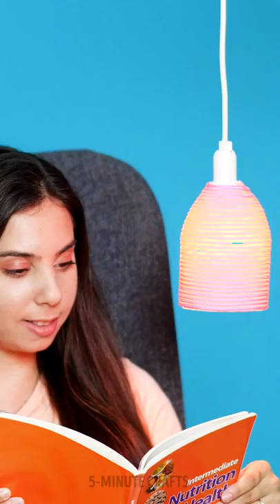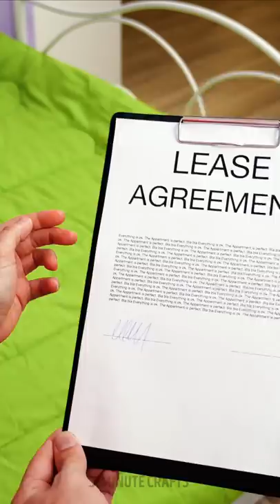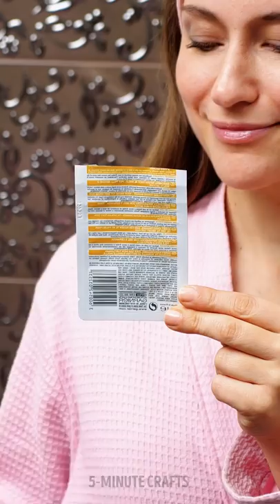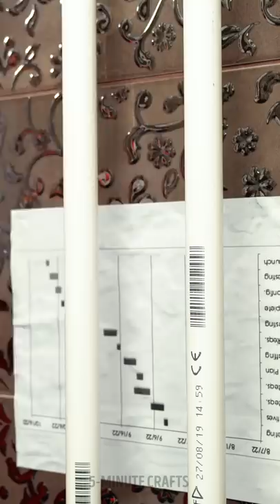30 CRAZY AND WEIRD INDIAN JUGAAD LIFE HACKS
Timestamps

00:01 Jugaad hacks you shouldn’t repeat
07:09 Easy ways to reuse plastic bottles
09:06 Cleaning hacks you must try
10:17 Environmentally-safe recycled clothing hacks
12:13 Anti-dirt hacks to avoid a mess
14:51 Amazing sponge hacks